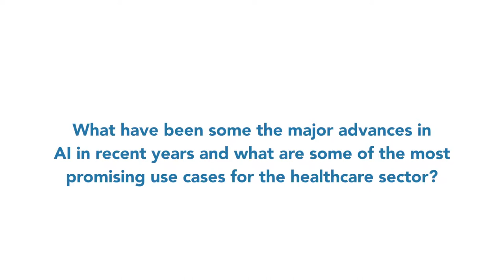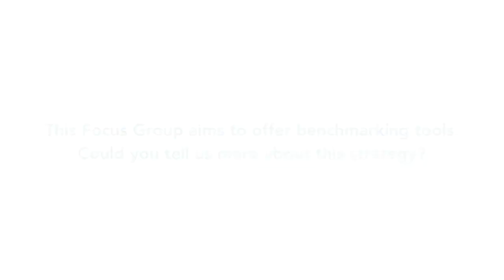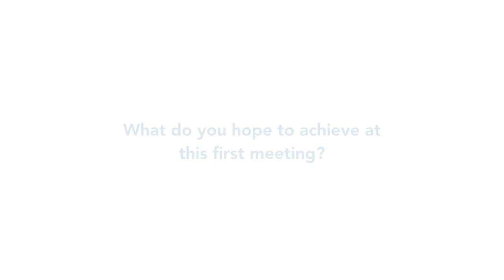ITU INTERVIEWS: Ramesh Krishnamurthy, Senior Advisor, Health Metrics and Measurement Cluster, WHO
Interview with Ramesh Krishnamurthy Senior Advisor, Health Metrics and Measurement Cluster, WHO
at ITU-WHO Workshop on Artificial intelligence for Health

WHO, ​Geneva, Switzerland, 25 September 2018